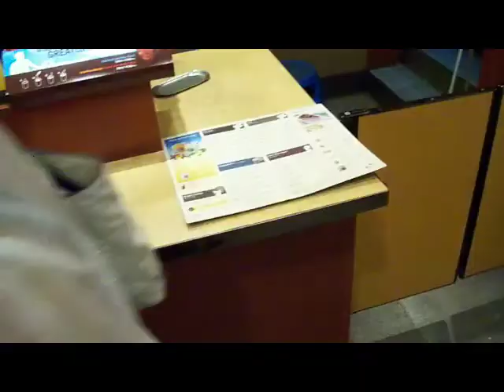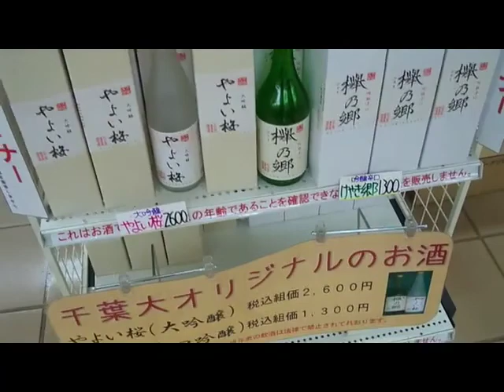Japan Adventure #88 (Vancouver, Narita, Chiba)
Well, Air Canada lost my bag.  Boo.  Hopefully I will get it back soon!